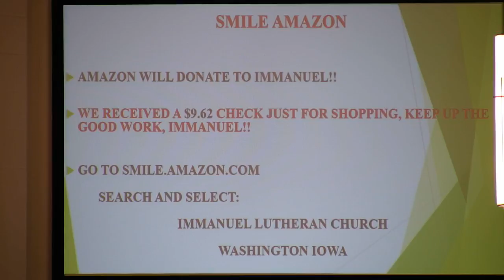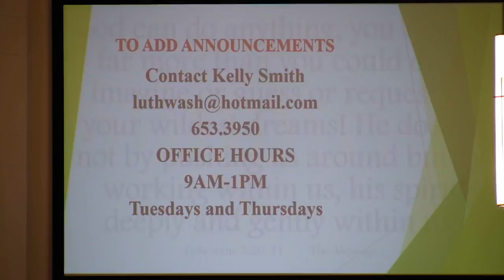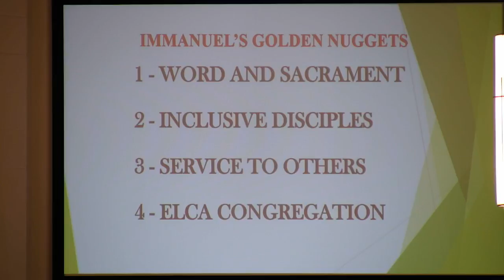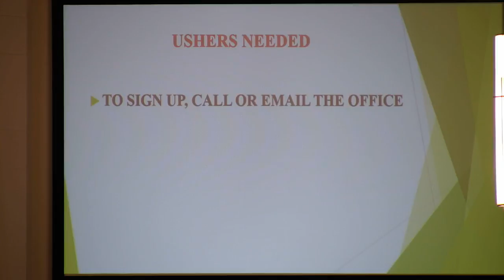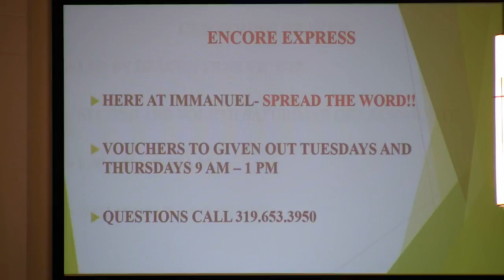Worship Service - August 15, 2021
Immanuel Lutheran Worship Service in Washington Iowa